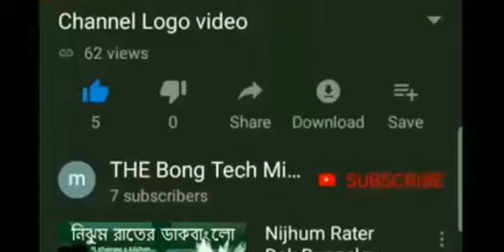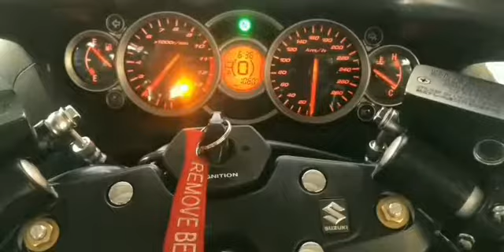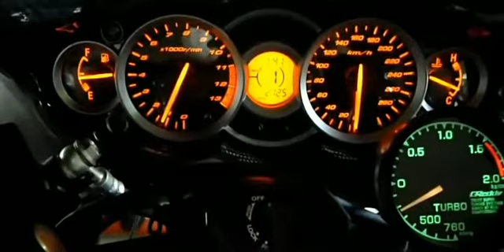Suzuki Hayabusa review 2019 model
Visit this tea shop in kolkata
R.M. TEA & CO

148, Nathpara bottala Bazar Rishi Raj Narayan Rd, Niva Park Phase, South, Bramhapur, Kolkata, West Bengal 700096

The Suzuki Hayabusa (or GSX1300R) is a sport bike motorcycle made by Suzuki since 1999. It immediately won acclaim as the world's fastest production motorcycle, with a top speed of 303 to 312 km/h (188 to 194 mph).
Suzuki Hayabusa

Manufacturer Suzuki

Also called GSX1300R, 'Busa[1]

Assembly Toyokawa Plant, Toyokawa, Aichi, Japan
Suzuki Gurgaon Plant, Gurgaon, India[2]

Class
sportbike

Top speed 1999 303–312 km/h (188–194 mph)[3][4]
2000–present299 km/h (186 mph)[5][6]

Related Suzuki B-King

In 1999, fears of a European regulatory backlash or import ban,[7][8][9][10] led to an informal agreement between the Japanese and European manufacturers to govern the top speed of their motorcycles at an arbitrary limit.[11] The media-reported value for the speed agreement in miles per hour was consistently 186 mph, while in kilometers per hour it varied from 299 to 303 km/h, which is typical given unit conversion rounding errors. This figure may also be affected by a number of external factors,[12] as can the power and torque values.[13]
The conditions under which this limitation was adopted led to the 1999[3][4] Hayabusa's title remaining, at least technically, unassailable, since no subsequent model could go faster without being tampered with.[14] After the much anticipated[15][16][17]Kawasaki Ninja ZX-12R of 2000 fell 6 km/h (4 mph) short of claiming the title, the Hayabusa secured its place as the fastest standard production bike of the 20th century.[18][19][20] This gives the unrestricted 1999[3][4] models even more cachet with collectors.[21]
Besides its speed, the Hayabusa has been lauded by many reviewers for its all-round performance, in that it does not drastically compromise other qualities like handling, comfort, reliability, noise, fuel economy or price in pursuit of a single function.[6][22][23]Jay Koblenz of Motorcycle Consumer Newscommented, "If you think the ability of a motorcycle to approach 190 mph or reach the quarter-mile in under 10 seconds is at best frivolous and at worst offensive, this still remains a motorcycle worthy of just consideration. The Hayabusa is Speed in all its glory. But Speed is not all the Hayabusa is."